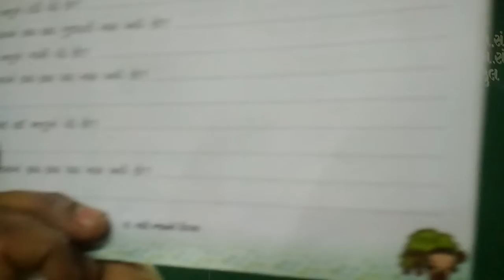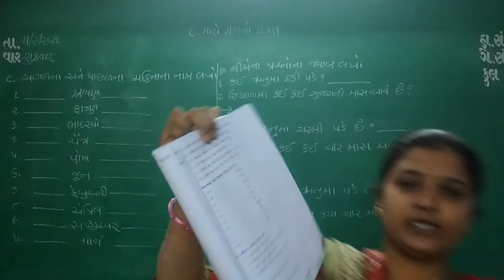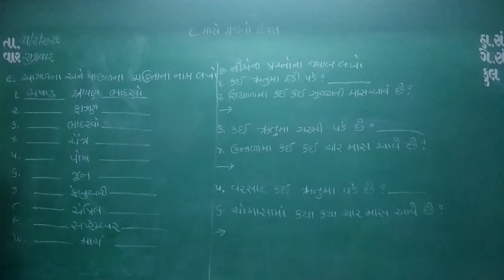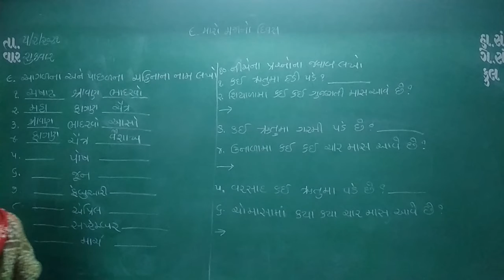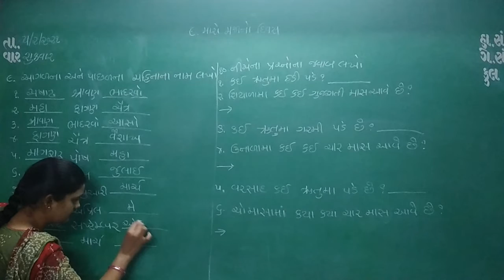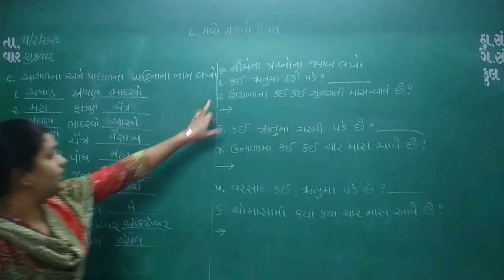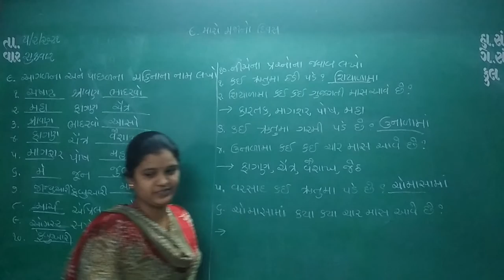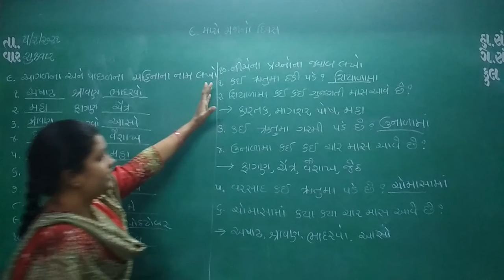ધોરણ ૨ ગુજરાતી પાઠ ૯